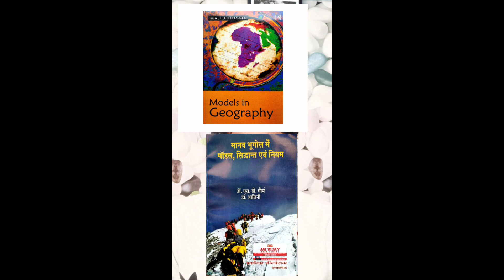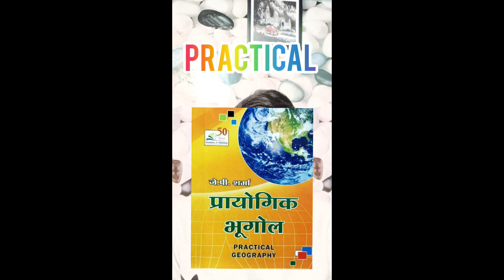JRF के लिए कौन कौन सी पुस्तके जरुरी है?practical के लिए कहा़ से पढ़े।।